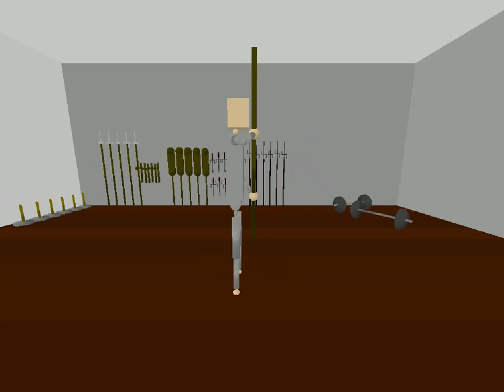Ryukyu Robots: Shushi no Kun Dai